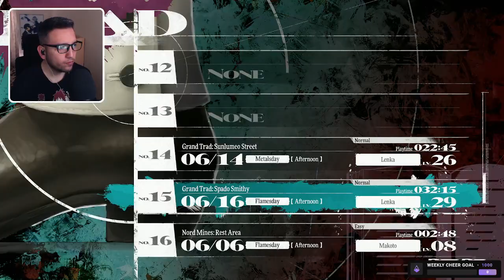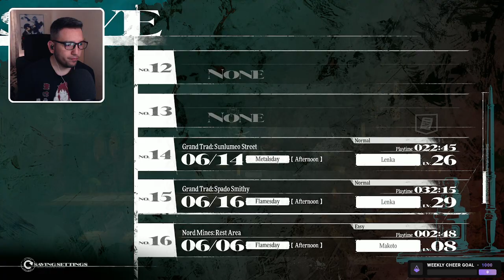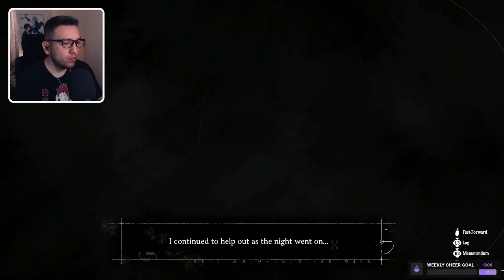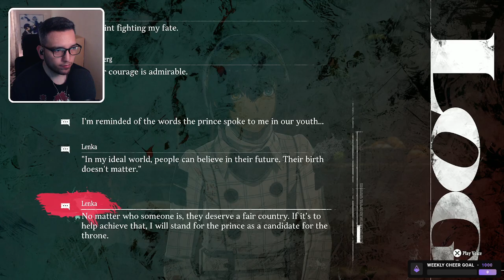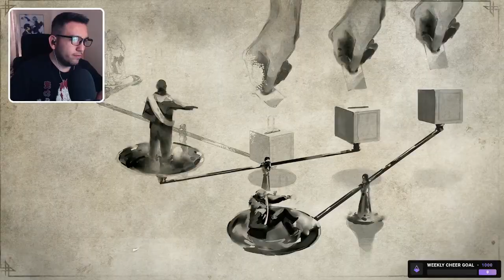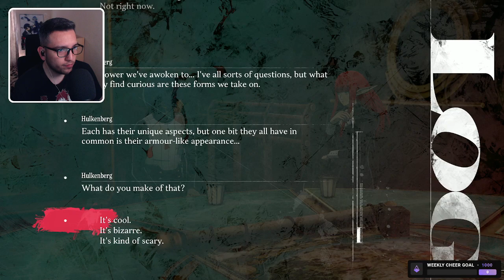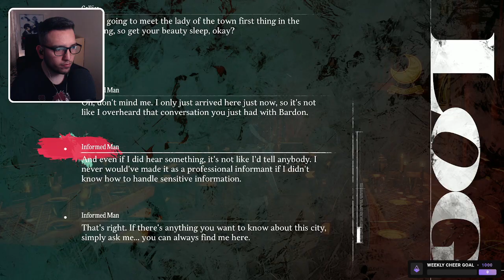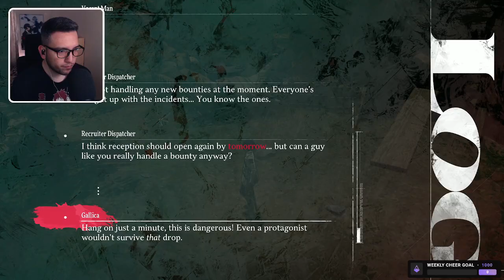Metaphor: ReFantazio - Part 2 (100% Playthrough)